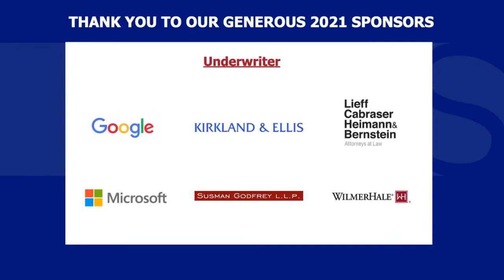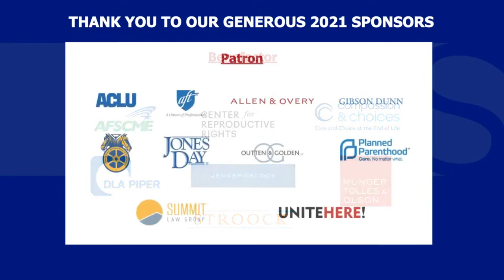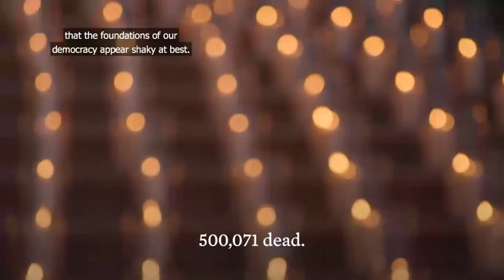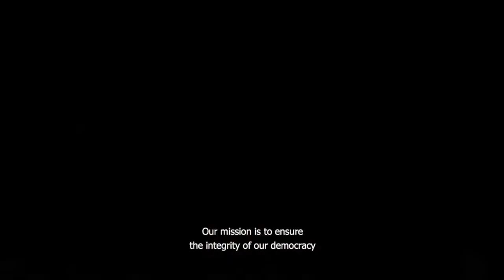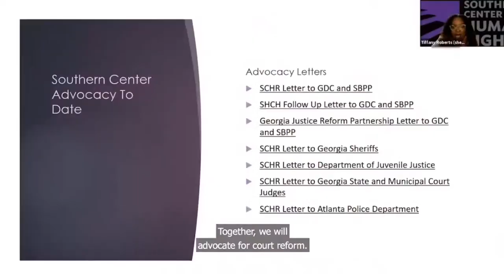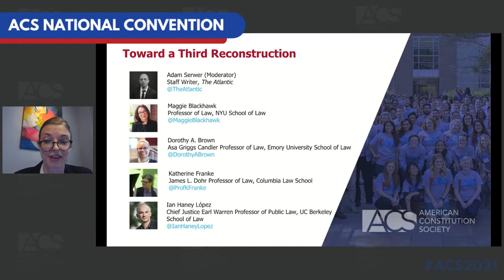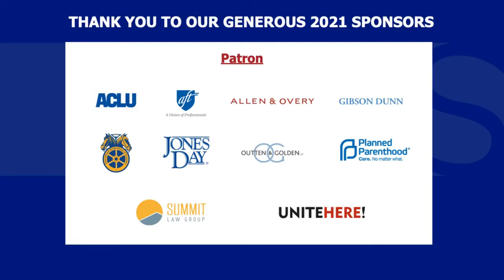ACS 2021: Toward a Third Reconstruction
The promise of racial equality remains demonstrably unfulfilled in America. With white nationalists storming the Capitol and racially motivated violent extremism on the rise, COVID-19 ravaging communities of color, and police officers continuing to kill Black people without penalty, the past year has illuminated the myriad ways in which racism permeates every corner of our society. Calls have intensified for a “Third Reconstruction” that would both complete and expand upon the work started in the wake of the Civil War and again by the Civil Rights Movement. What would a successful Reconstruction look like and what policies must be implemented or laws enacted to make it a reality? What structural and institutional changes are necessary? What lessons can we learn from international efforts at racial healing and our own previous attempts to redress wrongs done to racial communities? And how can any of these changes become reality given our increasingly polarized society?

Panelists:
Adam Serwer, Staff Writer, The Atlantic (moderator)
Maggie Blackhawk, Assistant Professor of Law, University of Pennsylvania Carey Law School
Dorothy A. Brown, Asa Griggs Candler Professor of Law, Emory Law
Katherine Franke, James L. Dohr Professor of Law, Columbia Law School
Ian Haney López, Chief Justice Earl Warren Professor of Public Law, UC Berkeley School of Law